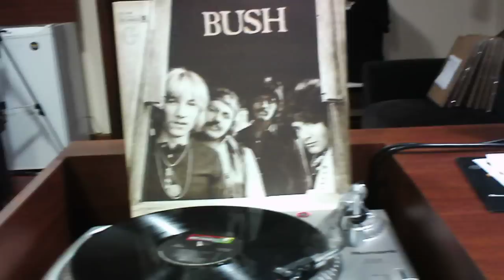Bush - Back Stage Girl (1970)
Banda: Bush
Album: ST (1970)
Origem: Canadá
Gravadora: Dunhill - DS 50086

Bush was a Canadian rock band in the early 1970s, which evolved from the respected club act Mandala. The latter had a minor Canadian hit with the song "Love-Itis". Bush consisted of ex-Mandala bandmates Domenic Troiano, Roy Kenner, Hugh Sullivan and Pentti Glan, plus Prakash John. The group released a single eponymous album in 1970.[1] The band recorded on the RCA label in Canada and Dunhill in the US, and toured with label mates Steppenwolf and Three Dog Night. Three Dog Night released one of their songs, "I Can Hear You Calling" as the B-side of their successful single "Joy To The World". The song, co-written by Troiano, Kenner, Glan and Sullivan, also appeared on Three Dog Night's Naturally album. Bush was short-lived as a band, but had some influence among musicians for their jazz-influenced rock.

Bush became newsworthy again in 1995, as the result of an intellectual property dispute with the British alternative band Bush. As Troiano still owned the rights to that name, the British band were forced to release their albums in Canada as "Bush X".[2]

In late April 1997, Troiano and Gavin Rossdale reached an agreement under which Rossdale's band was permitted to use the name Bush without the letter X, in exchange for donating $20,000 each to the Starlight Foundation and the Canadian Music Therapy Trust Fund.

All of the band members continued in music after the breakup of Bush. Kenner and Troiano joined The James Gang, following the departure of Joe Walsh. They performed together on the albums Passin' Thru and Straight Shooter, after which Troiano left to join The Guess Who. Kenner stayed with The James Gang, then with lead guitarist Tommy Bolin, for two further albums, Bang and Miami.[3] John and Glan became session musicians, who also toured with Alice Cooper and Lou Reed. Troiano later developed a successful solo career, which also included Kenner at various times. John later fronted a Toronto-based rhythm and blues band, The Lincolns, which continues to play today. In 2005, Domenic Troiano died at the age of 59, from prostate cancer.